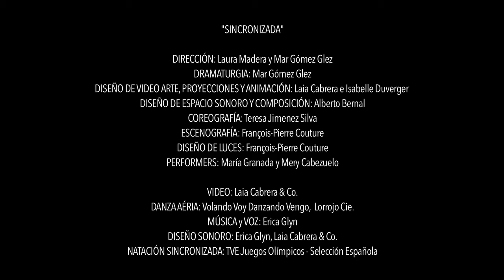"SINCRONIZADA" VIDEO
DIANA, ex capitana del equipo de natación sincronizada y medallista olímpica, se retira a Kirguistán para olvidarse de la piscina y de la tragedia que sobrevino a su equipo tras las últimas Olimpiadas. A pesar de encontrarse en el país más alejado del agua del planeta, no puede alejarse de sus recuerdos y el fantasma de ELENA, su compañera de dúo, vendrá a hechizarla. A través de diferentes recursos y lenguajes performativos como la danza aérea, el mapping, o la creación de un inusual espacio sonoro, nos adentramos en el interior de este personaje atormentado en lucha consigo misma y su necesidad de agua.

DIRECCIÓN: Laura Madera y Mar Gómez Glez
DRAMATURGIA: Mar Gómez Glez
DISEÑO DE VIDEO ARTE, PROYECCIONES Y ANIMACIÓN: Laia Cabrera e Isabelle Duverger
DISEÑO DE ESPACIO SONORO Y COMPOSICIÓN: Alberto Bernal
COREOGRAFÍA: Teresa Jimenez Silva
ESCENOGRAFÍA: François-Pierre Couture
DISEÑO DE LUCES: François-Pierre Couture
PERFORMERS: María Granada y Mery Cabezuelo

VIDEO: Laia Cabrera & Co.
DANZA AÉRIA: Volando Voy Danzando Vengo,  Lorrojo Cie.
MÚSICA y VOZ: Erica Glyn
DISEÑO SONORO: Erica Glyn, Laia Cabrera & Co.
NATACIÓN SINCRONIZADA: TVE Juegos Olímpicos - Selección Española